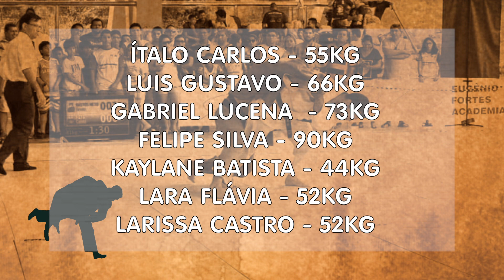Atletas Piauiense de Judô irão participar do Brasileiro Sub-18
Sete atletas piauienses vão competir no Campeonato Brasileiro de Judô Sub-18, que acontece em Lauro Freitas, na Bahia.